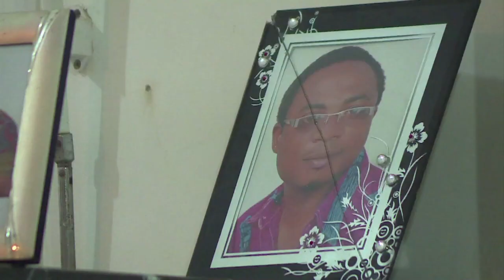الأمل في مستقبل أفضل ينمو لدى المهاجرين في المغرب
يشهد المغرب اليوم تحولا عميقا في علاقته بالمهاجرين، فبعدما كان بمثابة بلد عبور نحو أوروبا، صار اليوم بلد استقبال بسبب الأزمة الاقتصادية التي تضرب القارة العجوز من ناحية، وبسبب تشديد المراقبة الأمنية على الحدود. تقرير مسجل. ايلي بعقليني/ هشام رفيح